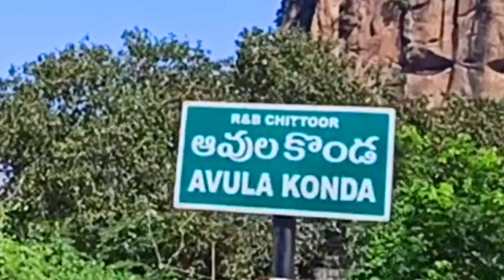Seetamalakshmi {1978} Telugu film Was Shot in This Avula Konda Hill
Avula Konda Hill
Seeta Malakshmi {1978}
Telugu film Was Shot in This Avula Konda Hill

My Village Kothavenkata Puram
To Avula Konda Hill
{5.4 kilometre}

Seetamalakshmi is a Telugu movie released on 1978. The movie is directed by K. Viswanath and featured Chandra Mohan and Talluri Rameshwari as lead characters.

Full Movie
Seeta Malakshmi {1978}